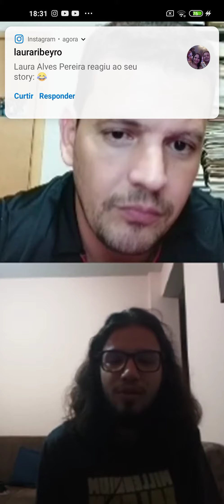O ateísmo em David Hume II